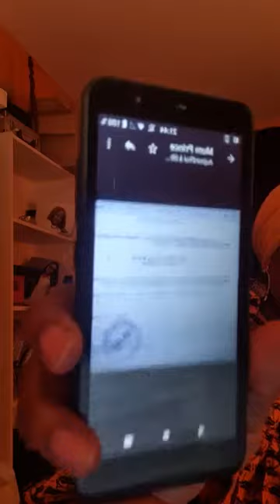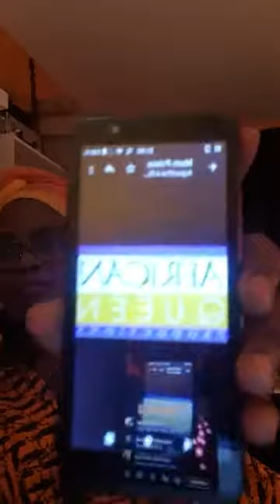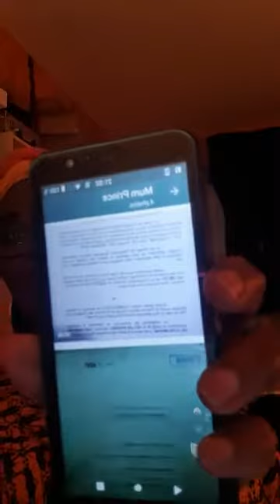MISE AU POINT SUR MON PARCOURS / 4 Mars 2021